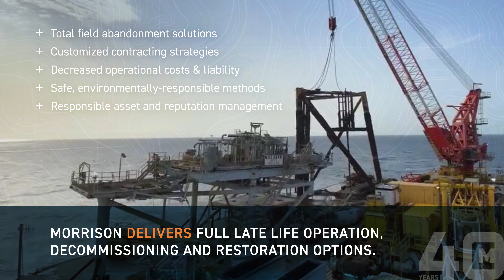Morrison - Decommissioning Services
Morrison is a regional operator and one of the select US contractors with expertise in delivering comprehensive decommissioning management services. Our proven track record demonstrates success in managing multi-million dollar asset retirement programs for offshore facilities, from ceasing production operations to obtaining permits and executing full field decommissioning.